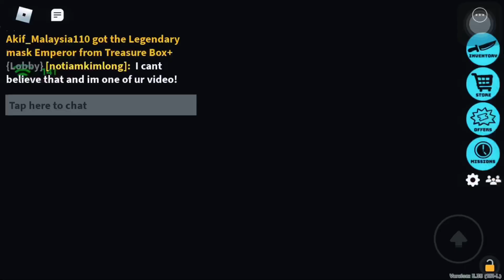🌸🐞Murder party video with fan/friend!🐞🌺